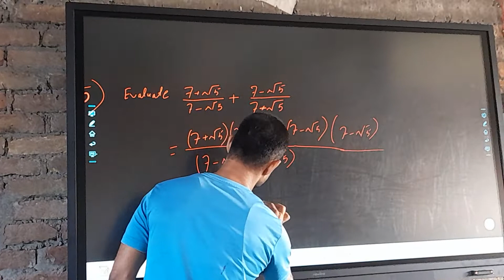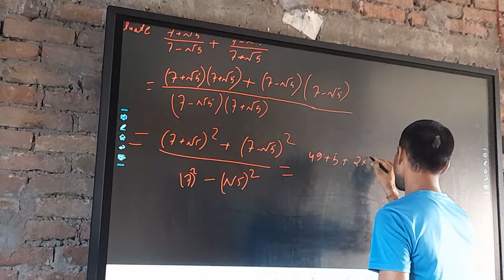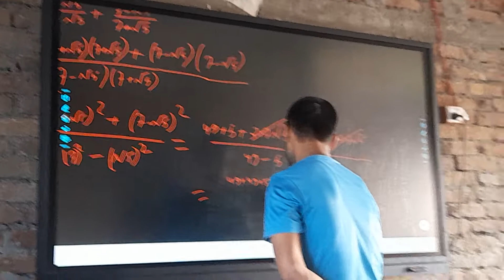chhoti se suruaat.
@सिर्फ सपने देखने से कुछ नहीं होता।  लक्ष्य तय करो।  सफलता के चरण चूमेंगे।